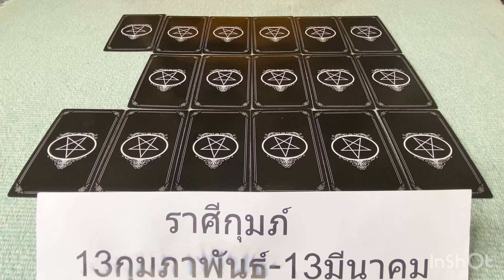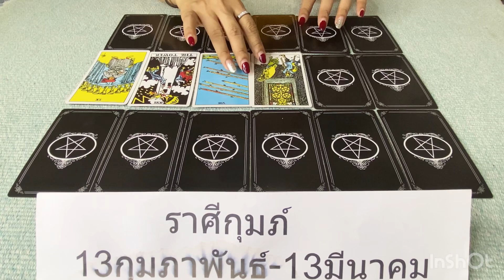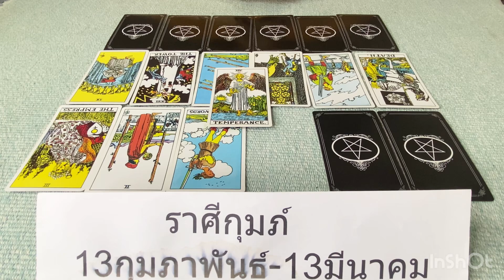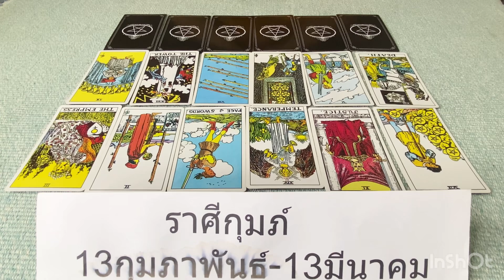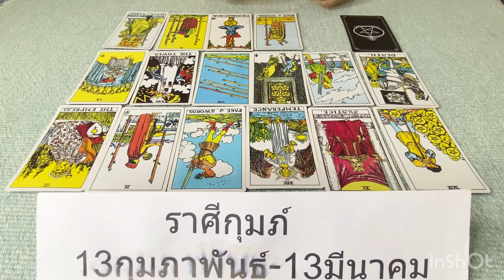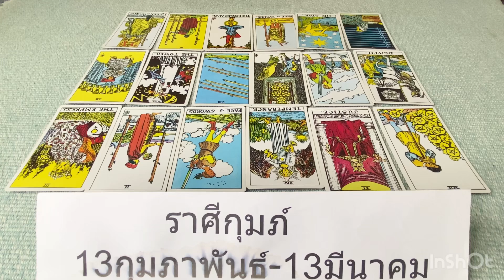ดูดวงราศีกุมภ์16-30พฤศจิกายน67